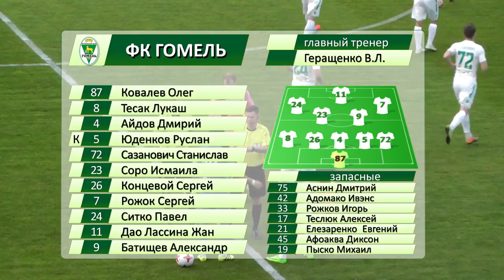Гомель 0-1 Динамо Минск. 08.09.2017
Видеообзор матча 21 тура чемпионата Беларуси по футболу  Гомель 0-1 Динамо Минск. 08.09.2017